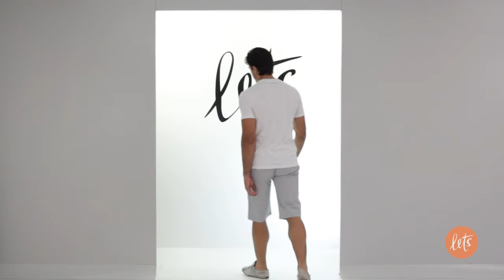Bermuda Listrada - M Officer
Bermuda listrada com dois bolsos frontais tipo faca, duas abas traseiras, decorativas, sete passantes no cós e fechamento por um botão caseado e zíper.